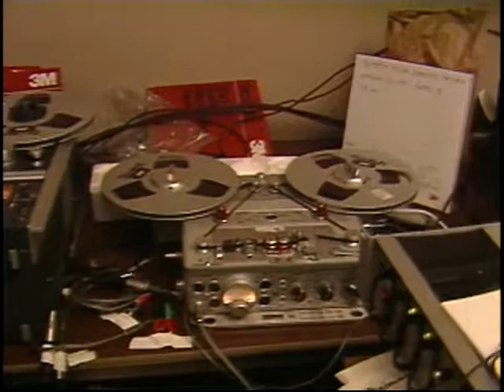Buddy Rich Channel One Suite - Ken Rasek Recording in Surround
Buddy Rich Channel One Suite